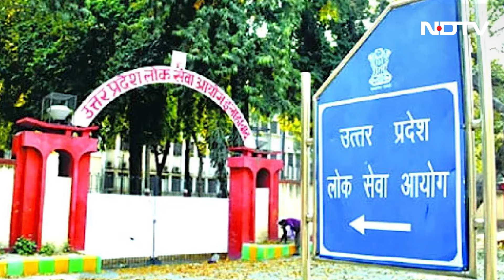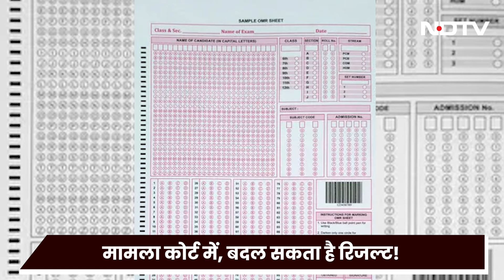NEET की ही तरह UPPCS-J परीक्षा में हुई गड़बड़ी, मामला Court में, बदल सकता है Result! | High Court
UP PCS J Result 2022: साल 2022 की यूपी पीसीएस जे परीक्षा का परिणाम बदल सकता है. Allahabad High Court ने मामले की सुनवाई करते हुए आयोग को पूरी जानकारियों के साथ फिर से हलफनामा दाखिल करने के लिए कहा है.